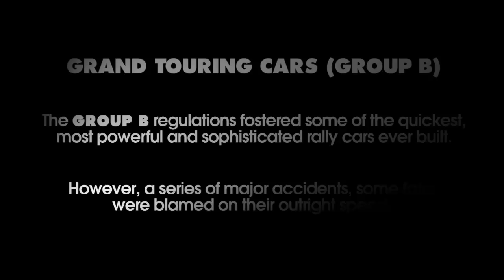DiRT 3 Group B Trailer Re-Make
A fan made re-make of the DiRT 3 Group B trailer.
Originally this was going to be my main DiRT 3 trailer however as the production went on I found it was best suited as a re-make and had more visual and audio effectiveness in its current format.

Huge thanks to Amjayes for the real life Group B footage, if you haven't already, you must check out his channel, he has some stunning rally videos. Here is the link to his channel